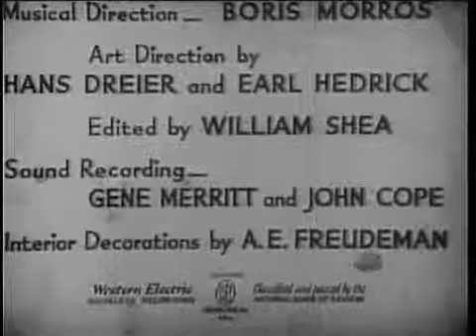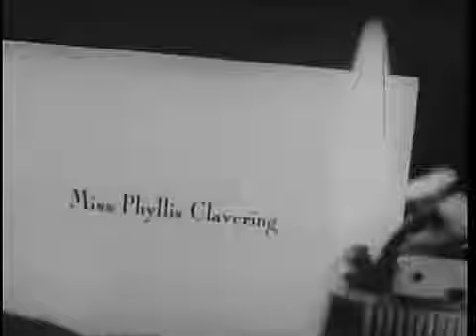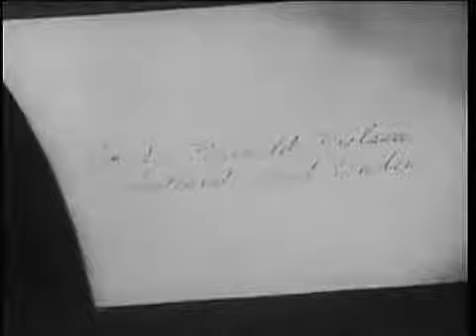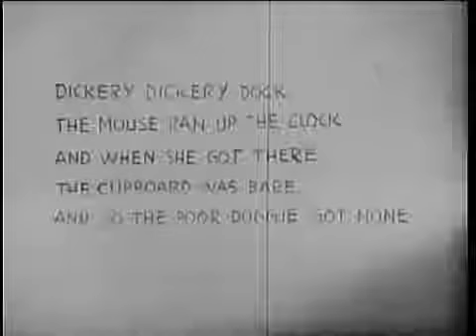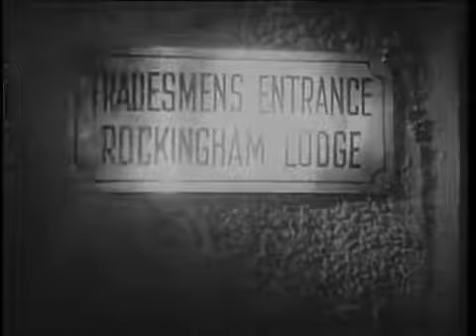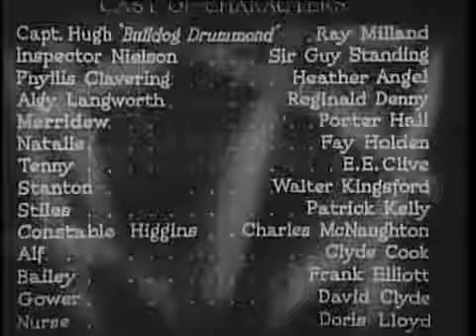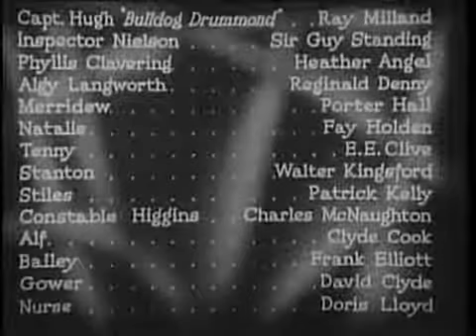Bulldog Drummond Escapes 1937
Captain Drummond becomes a prisoner when he intents to protect a beautiful heiress of an espionage organization.

Director: James P. Hogan (as James Hogan)
Writers: Edward T. Lowe Jr. (screenplay) (as Edward T. Lowe) , Herman C. McNeile (play) (as H.C. 'Sapper' McNeile)
Stars: Ray Milland, Guy Standing, Heather Angel